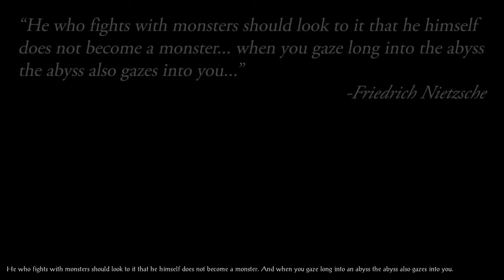Remember The New Game cool Intro Movie from BALDUR'S GATE 1 Enhanced edition RPG game video 2013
---GAME INFO
Baldur's Gate is a series of role-playing video games set in the Forgotten Realms Dungeons & Dragons campaign setting. The series has been divided into two sub-series, known as the Bhaalspawn Saga and the Dark Alliance, both taking place mostly within the Western Heartlands, but the Bhaalspawn Saga extends to Amn and Tethyr. The Dark Alliance series was released for consoles and was critically and commercially successful. The Bhaalspawn Saga was critically acclaimed for using pausable realtime gameplay, which is credited with revitalizing the computer role-playing game (CRPG) genre.

The Bhaalspawn Saga was originally developed by BioWare for personal computers. Beamdog and its division Overhaul Games developed remakes of the original games in HD. The Dark Alliance series was originally set to be developed by Snowblind Studios, but ports were handled by Black Isle Studios, High Voltage Software, and Magic Pockets, with the second game developed by Black Isle.

DEVELOPER: BIOWARE